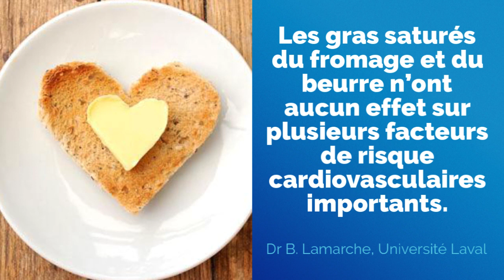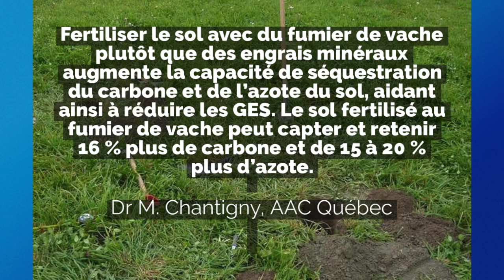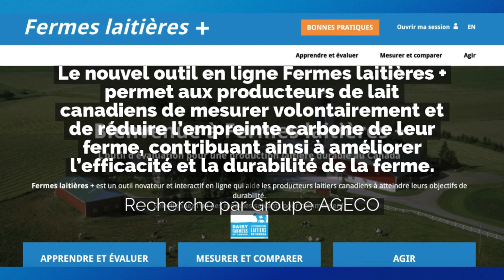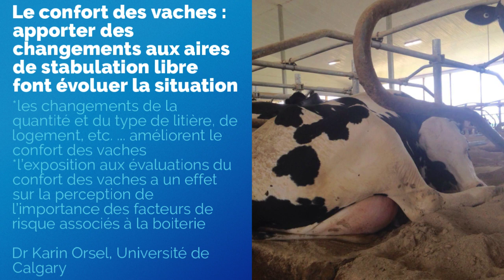Célébrons les succès de la recherche laitière !